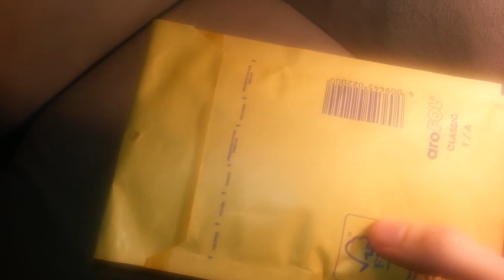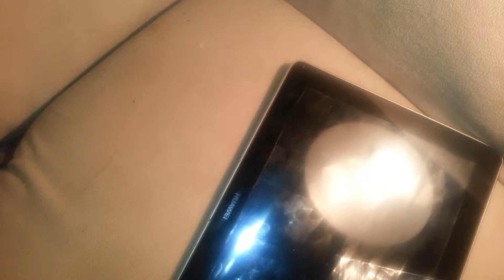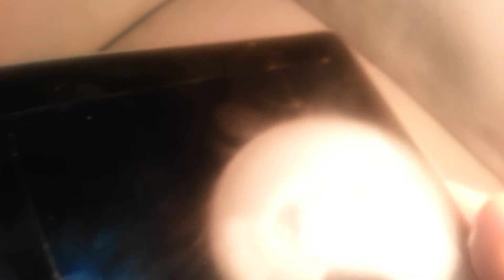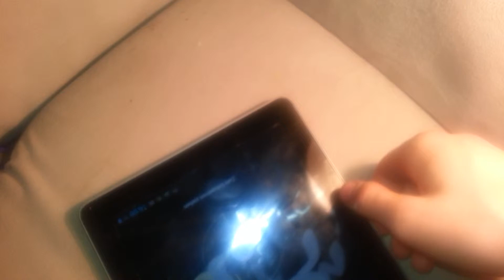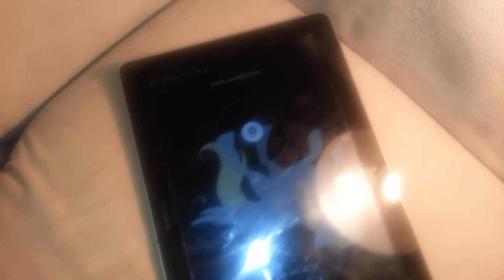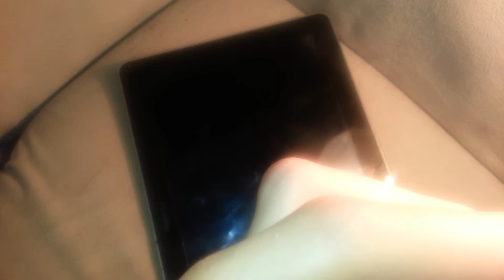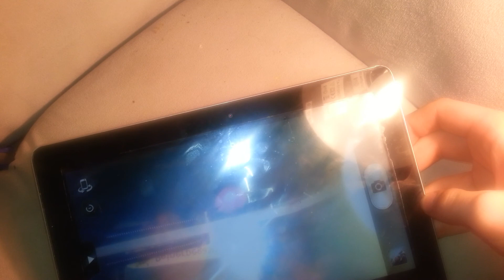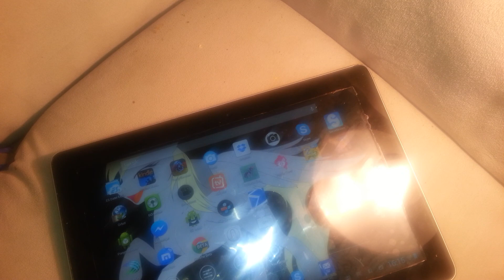Micro USB auf 30pin Samsung und Huawei Connector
Ich habe ja schon viel Schlechte sachen an Elektronik gehabt dessen Qualität so schlecht ist das sie sich fast Selbst Zerstören/Auflösen.
Dieser Adapter ist so eine sache welcher mehr Schein als Sein ist.
Also bei dem hier wurde nicht nachgedacht um die Haltbarkeit zu heben.